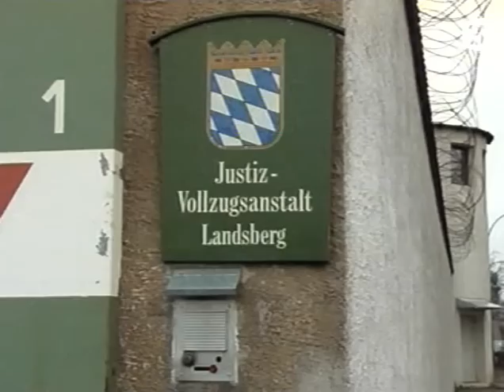Inspecteur Derrick- L echo De La Mort